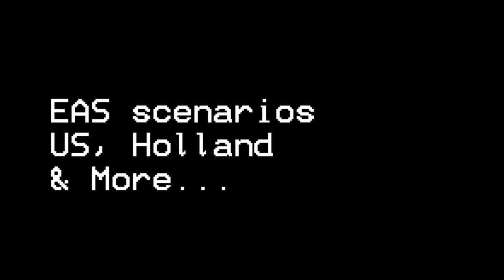Channel trailer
Hi! i am vijfsnippervijf!